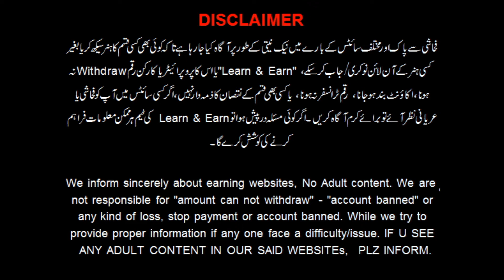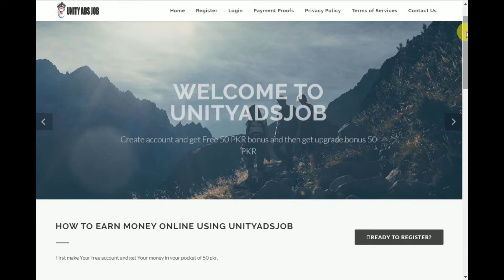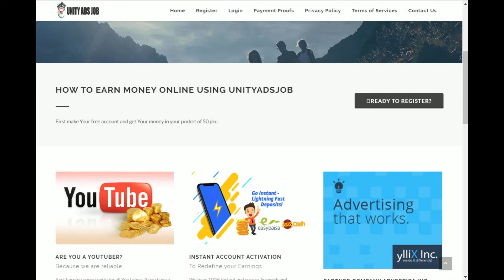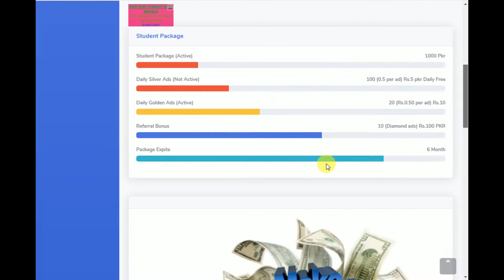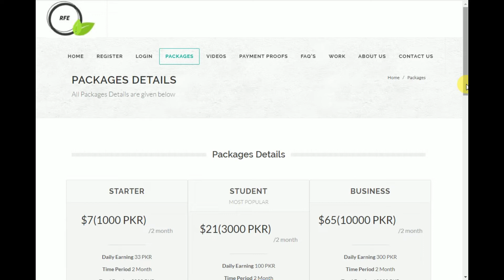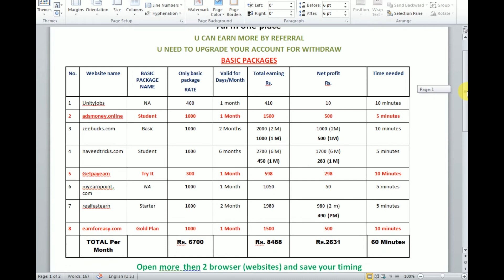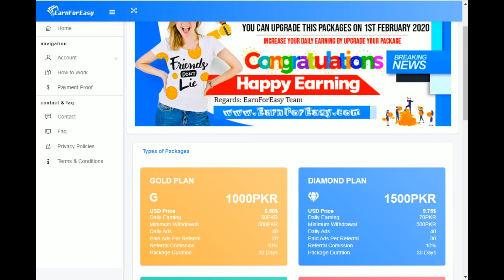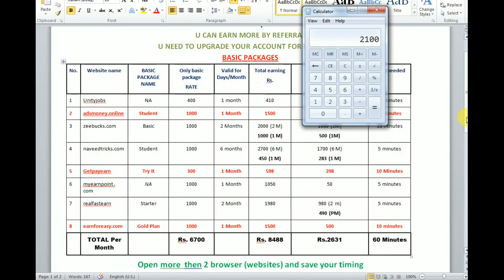Watch ads and earn money | 8 Websites | 2020 | How to earn online by watching videos?|Urdu and Hindi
Invest/Deposit and Withdraw by Jazz Cash and Easy Paisa available in some websites.

You can invest/deposit and withdraw by Jazz Cash and Easy Paisa, other options also available in some websites.

watch ads and earn money websites in pakistan
earn money online pakistan
earn money online how
earn money online
how i earn money online
how i earn money online in india
earn money online ways
earn money online canada
earn money online kenya
earn money online philipine
watch video ads and earn money india
watch ads and earn money in pakistan